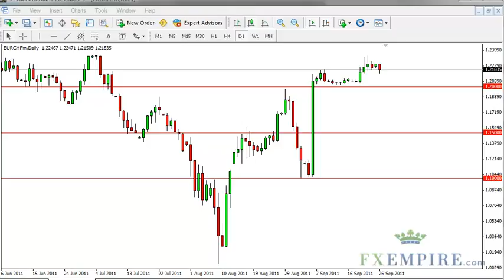EUR/CHF Technical Analysis for September 27, 2011 by FXEmpire.com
- September 27, 2011 currency daily technical analysis for the EUR/CHF pair.